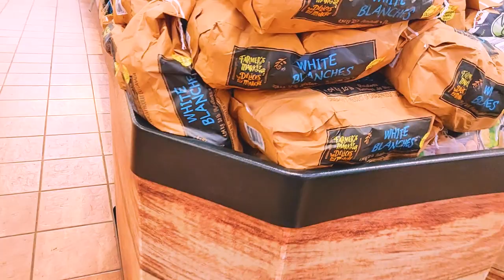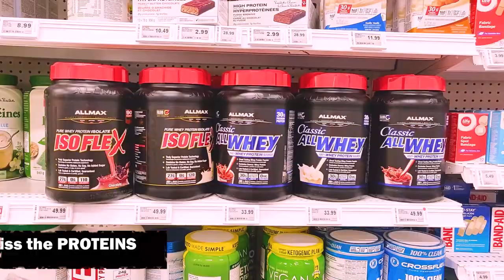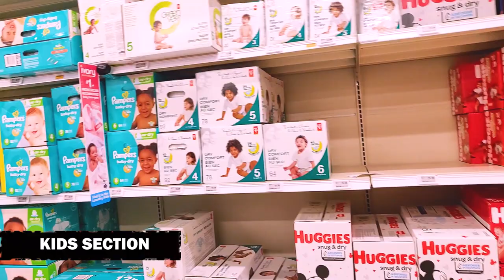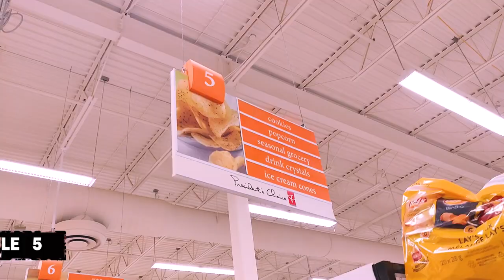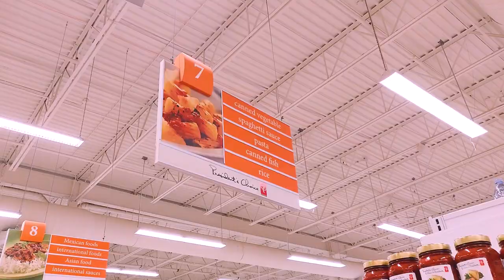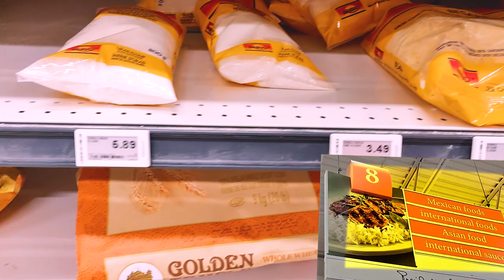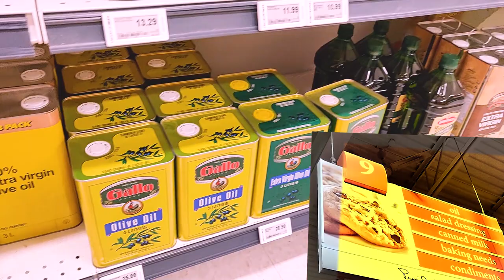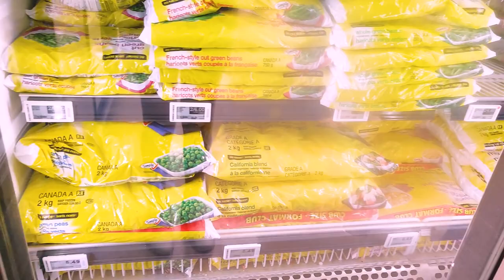HALIFAX ATLANTIC SUPERSTORE - A TOUR TO GROCERY STORE IN ATLANTIC CANADA | ONLINE GROCERY SHOPPING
Let’s explore one of the largest grocery stores in Atlantic Canada- Atlantic Superstore in Halifax (Barrington Street). I have tried to capture each section of Atlantic store to give you idea about the grocery stores here and what all items are available in Canada.

You can check the website of Atlantic Superstore for online grocery shopping (during quarantine and otherwise also).

⏱️TIMESTAMPS⏱️
0:00 Introduction
2:30 Fruits
4:15 Organic veggies
4:25 Vegetables
6:26 Candies
6:36 Sweet Goods
7:00 Dry fruits and nuts
7:16 Bread and buns
7:39 Readymade roti’s and naan’s
7:56 Cakes
8:36 Non-Veg stuff (lots of variety😊)
9:26 Pharmacy and Toiletries section
10:22 Proteins (Don’t miss it)
10:55 Shampoo, body care products
11:16 Cosmetics
11:41 Electronics & office supplies
11:58 Kids section
12:30 Greeting cards and Books
12:45 Home supplies
13:49 Aisle 3 (Plastic wrap, light bulbs, laundry detergent, facial tissue, bath tissue)
14:36 Aisle 4 (Water, Juices and drinks)
15:37 Aisle 5 (Cookies, popcorn, seasonal grocery, ice cream cones)
16:46 Aisle 6 (Soup, Chips, Confectionery, pretzels, crackers)
18:02 Aisle 7 (Canned vegetables, spaghetti, pasta, canned fish, rice)
19:53 Aisle 8 (Mexican foods, INTERNATIONAL FOODS, ASIAN FOOD, Sauces) MOST imp Aisle 😊
23:12 Aisle 9 (Oil, Salad dressing, Canned milk, baking needs)
25:34 Aisle 10 (Coffee, Spices, Jam, Granola bars)
26:19 Miscellaneous (Milk, Paneer, Curd, Pizza, Frozen foots, Ice Creams)
29:25 Payments counters/ self-checkout

CHEERS!
CANADA STORIZZ